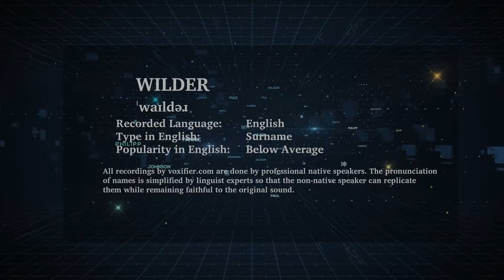How to Pronunce Wilder in English - Voxifier.com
This is the English pronunciation, popularity, and phonetics recording of the surname Wilder. The same name may exist in other languages with different pronunciations.